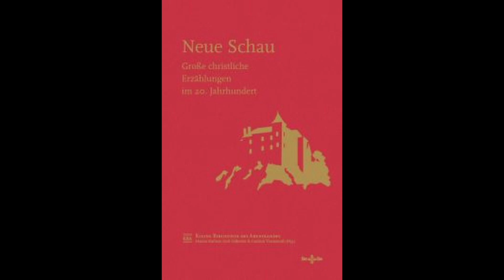Die Verheißung. Von Werner Bergengruen. Gelesen von Eugen Banauch.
Erzählung von Werner Bergengruen über die Eroberung von Konstantinopel durch die Osmanen 1453 und eine damit verbundene Legende über die Hagia Sophia, die Kirche zur heiligen Weisheit, wie die Hauptkirche der östlichen (byzantinischen) Christenheit genannt wurde.
Die Erzählung ist dem Band 9 "Neue Schau" der Literaturreihe des Be&Be Verlags entnommen.